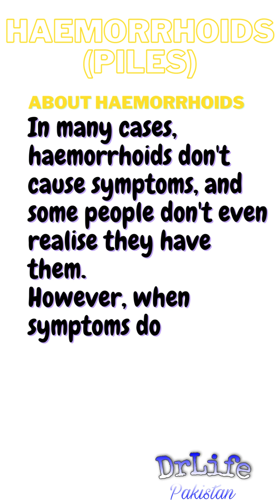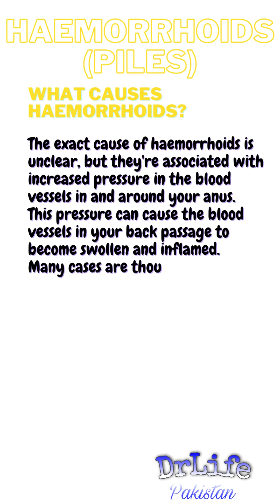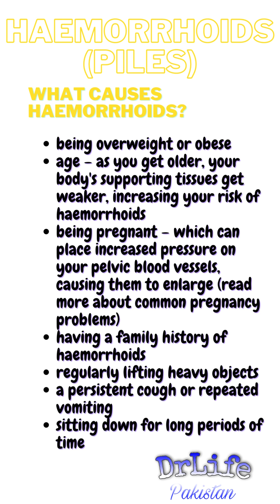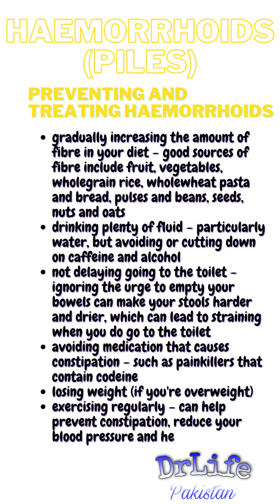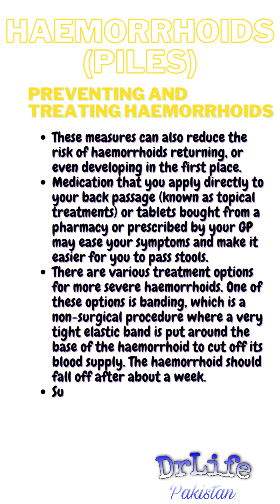Haemorrhoids Piles | About Haemorrhoids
Haemorrhoids, also known as piles, are swellings containing enlarged blood vessels that are found inside or around the bottom (the rectum and anus).

In many cases, haemorrhoids don't cause symptoms, and some people don't even realise they have them

Next Part "Treating haemorrhoids"